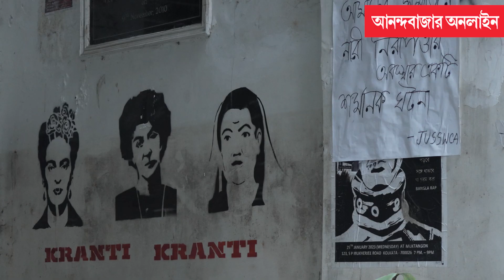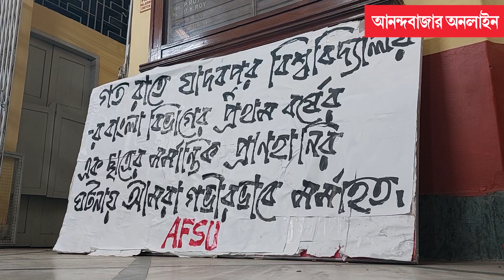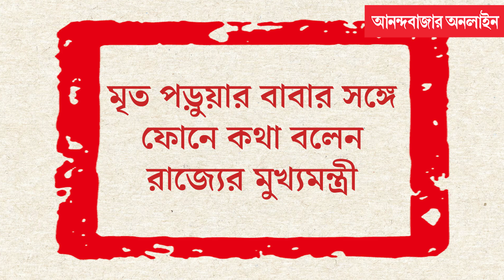JU Student Death Case Timeline | যাদবপুরের ছাত্রাবাসে ছাত্রমৃত্যুর ঘটনায় কোন পথে তদন্ত?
যাদবপুর বিশ্ববিদ্যালয়ের ছাত্রাবাসে পড়ুয়ার রহস্যমৃত্যুর ঘটনায় এখনও পর্যন্ত গ্রেফতার ৯। উচ্চ পর্যায়ের তদন্ত কমিটি গড়ে সত্যানুসন্ধানের পথে কলকাতা পুলিশ। সে দিন রাতে মেন হস্টেলে ঠিক কী ঘটেছিল, কী ভাবে মৃত্যু হল নদিয়ার পড়ুয়ার— ঘটনার পুনর্নিমাণে তদন্তকারীরা। কোন পথে এগোচ্ছে ছাত্রমৃত্যুর তদন্ত, একনজরে ঘটনা পরম্পরা।